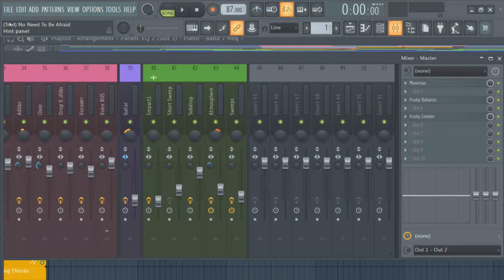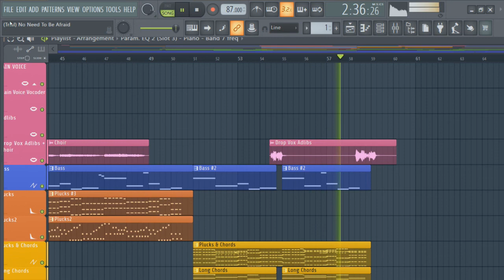No Need TO Afraid_By Winter Music